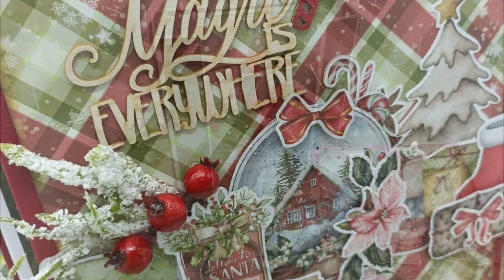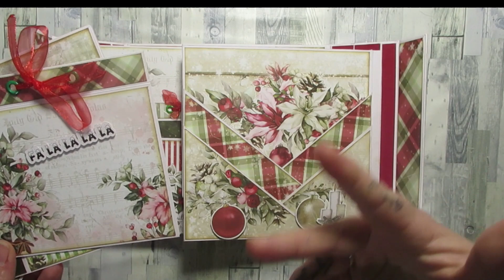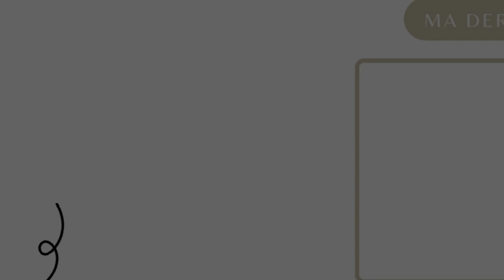[ALB 110] WARM AND PEACEFUL de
Je vis au Havre et vous emmène dans mon univers.